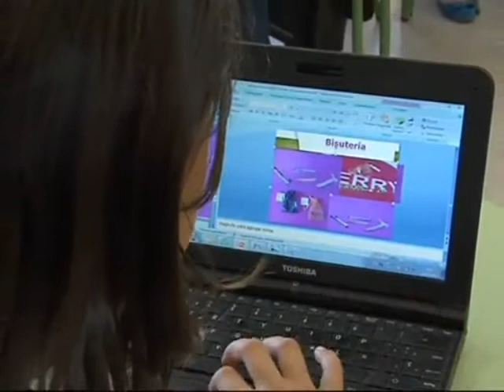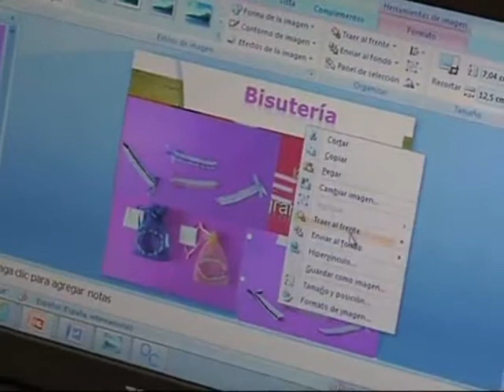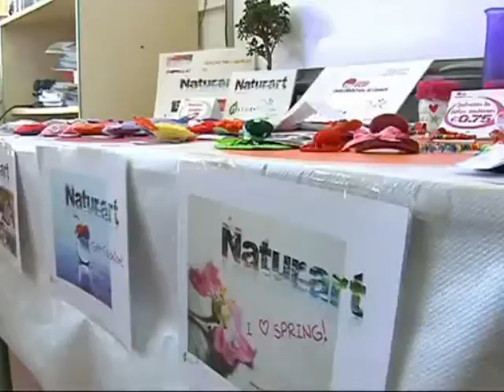Reportaje AbTv Emprende+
Aquí os mostramos el reportaje que hizo AbTV a la empresa Natur-art de la sección de El Peral del CRA "Camino Real de Levante".
Esta empresa está formada por alumnos entre 10 y 12 años dentro del proyecto Empremde+ que foemnta el espíritu emprendedor en los alumnos de primaria